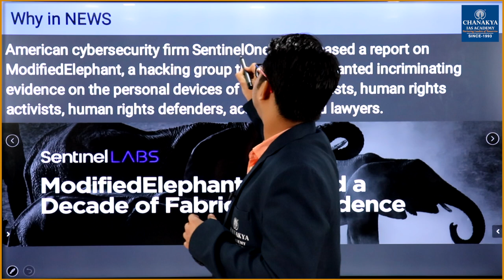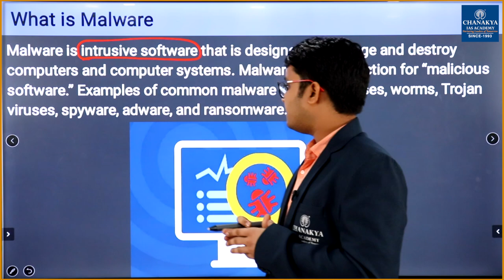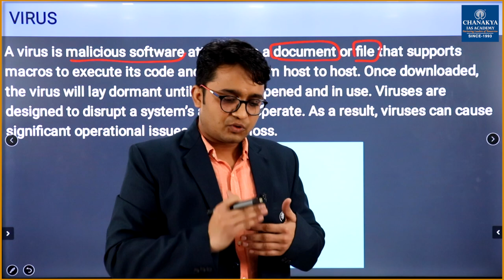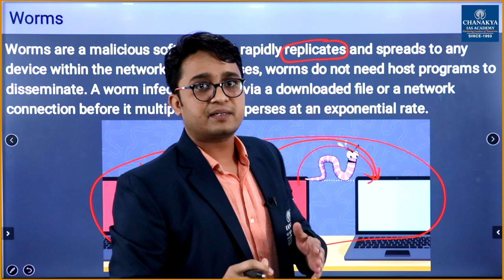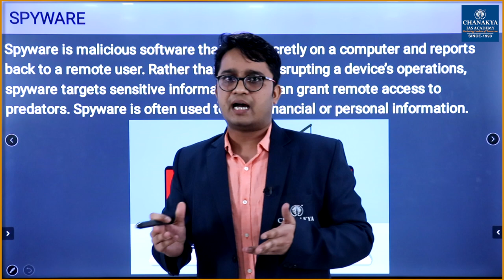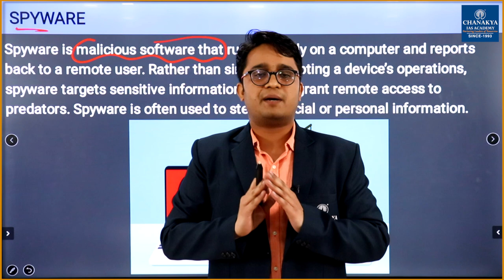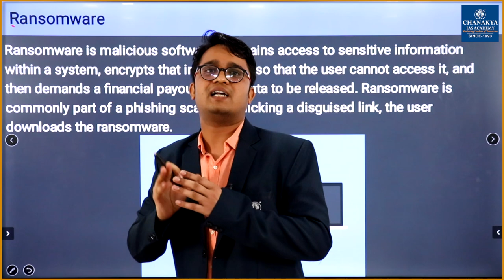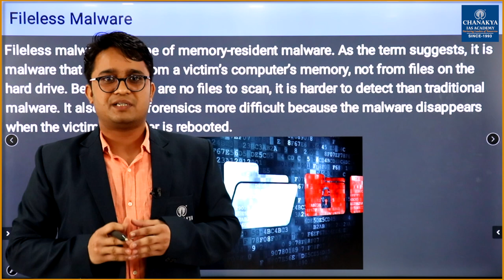Bhima Koregaon Case: Modified Elephant Malware Connection | Current Affairs Today | Chanakya Academy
Daily Current Affairs Today's Topic is Bhima Koregaon Case & Modified Elephant Malware Connection. Evidence justifying the arrests of the seven accused in the Bhima Koregaon case was planted on their devices by a newly discovered threat actor called ModifiedElephant. The Bhima Koregaon case dates back to January 1, 2018, the day of the bicentenary celebrations of the Bhima Koregaon battle. The celebration was marred by violence leading to death of one person and injuries to several other.